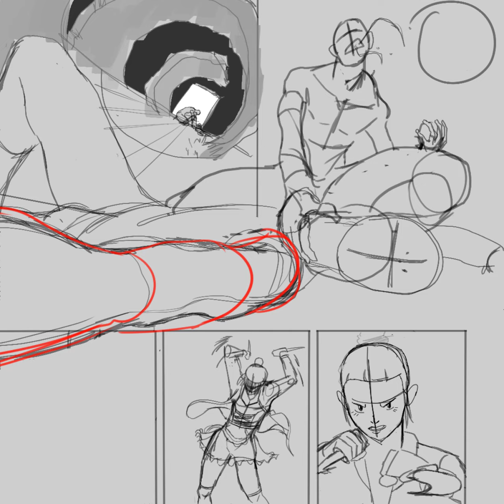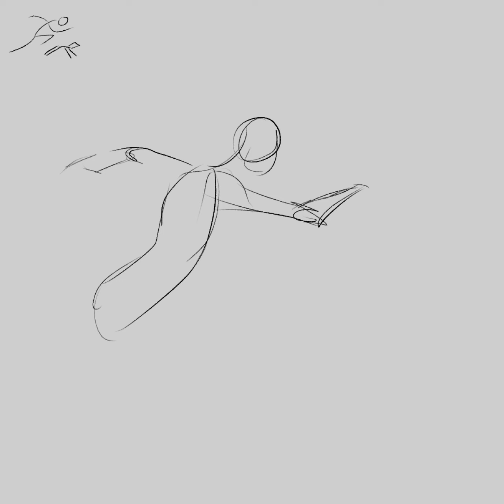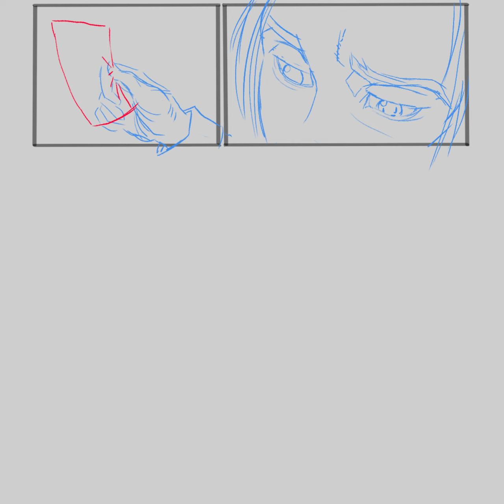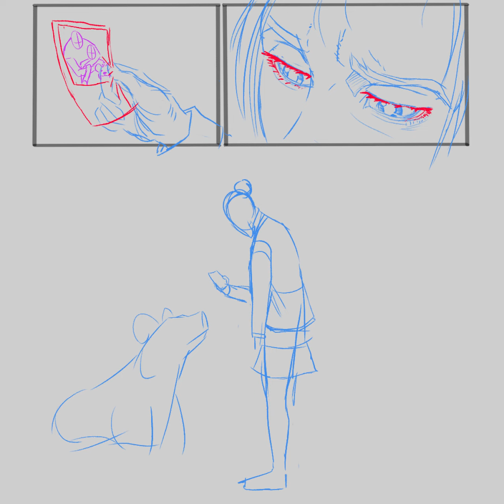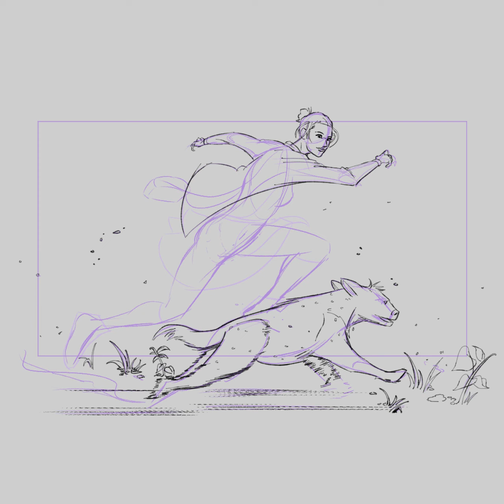Take care of yourself, Kid full Timelapse video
I created a small one-shot comic/manga on one canvas using clip studio paint. I don't think im that good at coming up with names for the things I create.